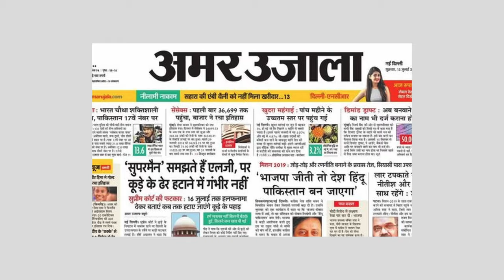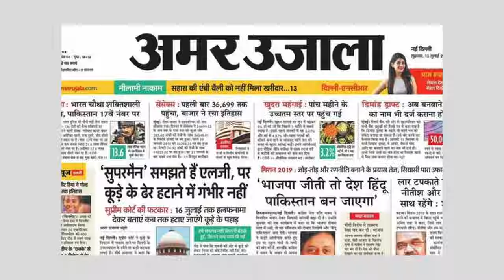Gazette Ka Matlab Kya Hota Hai? Ordinary And Extra Ordinary Gazette of India Full Details In Hindi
Do you know what is gazette or Gazette of India? what is purpose of ordinary and extra ordinary gazette of India ye sab kya hota hai?
gazette ka matlab kya hota hai aur notification kaha se dekh sakte hai egazette kya hota hai sab janenge.